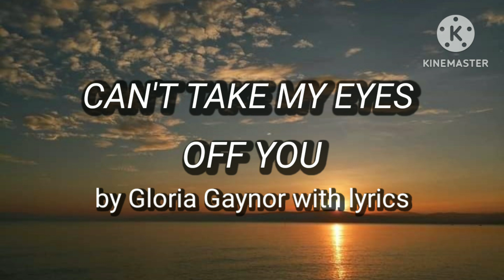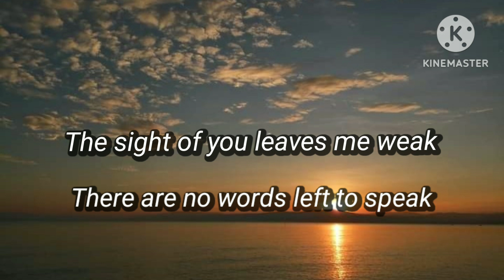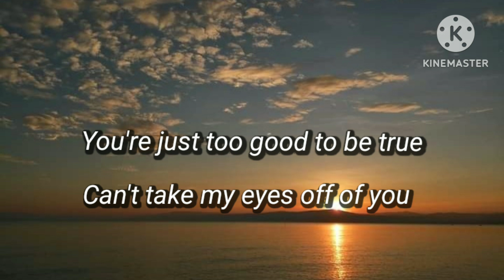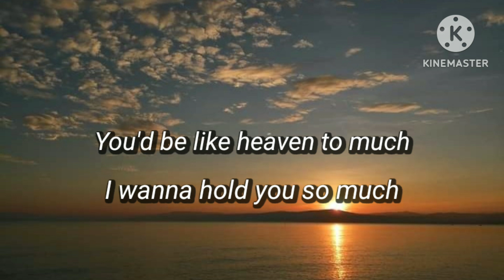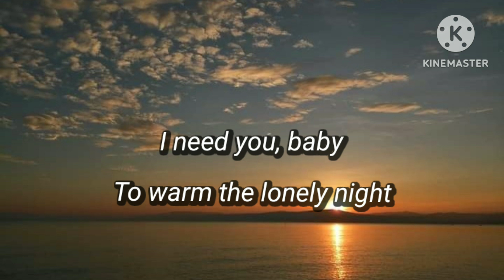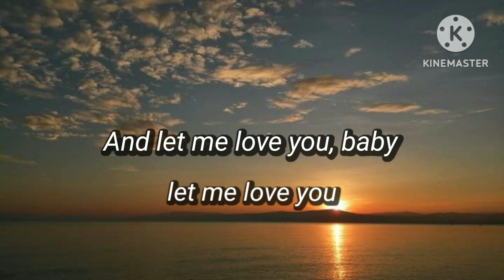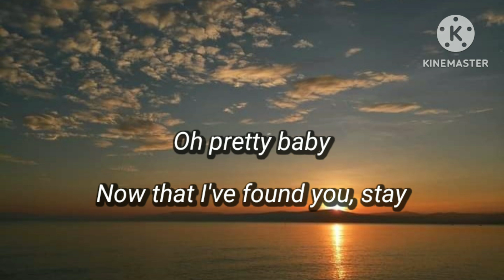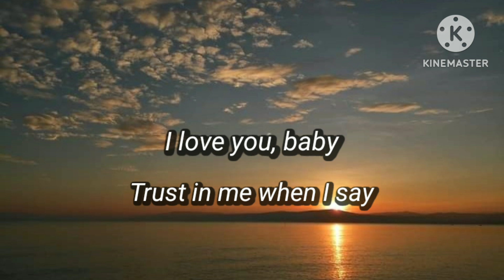CAN'T TAKE MY EYES OFF YOU by Gloria Gaynor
nice song,, 80's and 90's